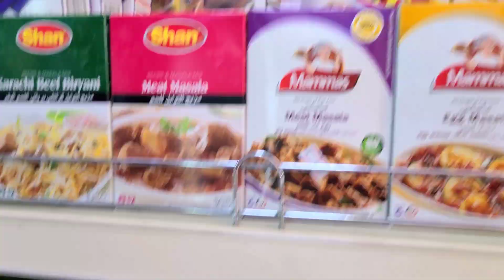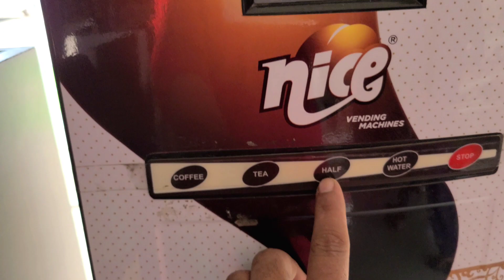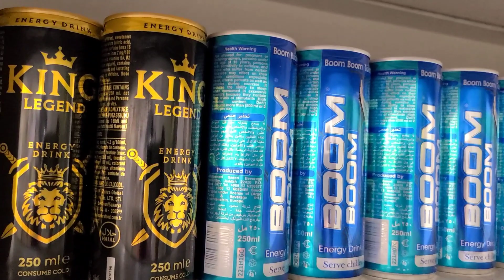दुबई में भारतीय मजदूर कैसे अपना राशन लेते हैं 1 महीने का खर्चा 😲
दुबई में 1 दिन का मजदूरी कितना है
दुबई में हेल्पर का कितना पैसा मिलता है?
दुबई में ड्राइवरों की सैलरी कितनी होती है?
दुबई में सबसे अच्छी कंपनी कौन सी है?
दुबई का ₹100 इंडिया में कितना होता है?
दुबई में रहने के लिए मुझे कितनी सैलरी चाहिए?
दुबई में 1 महीने की सैलरी कितनी है?
मुझे दुबई जाना है कैसे जाऊं?
भारत से दुबई का किराया कितना है?
दुबई जाने का सबसे सस्ता महीना कौन सा है?
दुबई में कौन सी भाषा बोली जाती है?
दिल्ली से दुबई जाने में कितने घंटे लगते हैं?
क्या मैं ट्रेन से दुबई जा सकता हूं?
दुबई का एक रुपया इंडिया में कितना होगा 2022?
दिल्ली से दुबई की फ्लाइट की टिकट कितने की है?
दुबई की उड़ानें महंगी क्यों हैं?
मुंबई से दुबई जाने का किराया कितना है?
दुबई जाने के लिए कौन सी ट्रेन है?